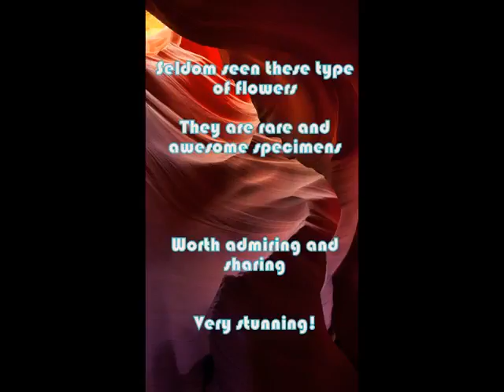Rare Flowers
Rare and splendid flowers